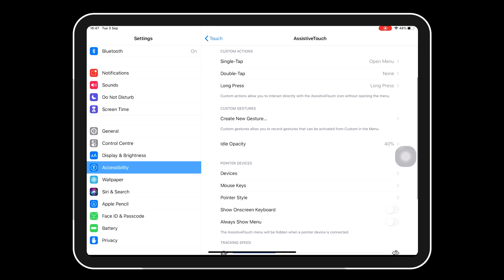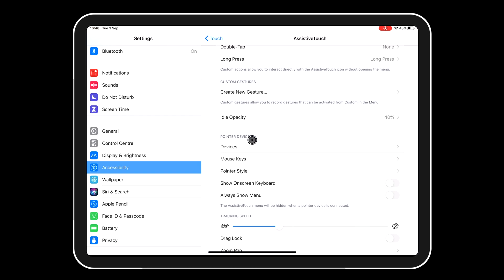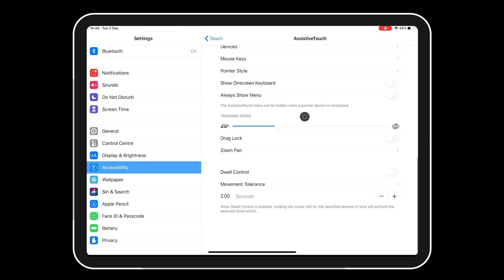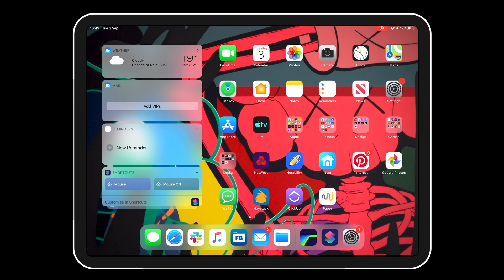Magic Mouse 2 for iPad Pro 2018 - how well does it work with iPadOS?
In this video i talk about whether the apple magic mouse 2 is worth the money when pairing it with the iPad pro 2018. Is it worth it in 2019 and how well does it work with iPadOS? I also show you how to connect the magic mouse 2 to the iPad.

Pick up the iPad Pro 2018

Magic Mouse 2
Microsoft arc mouse